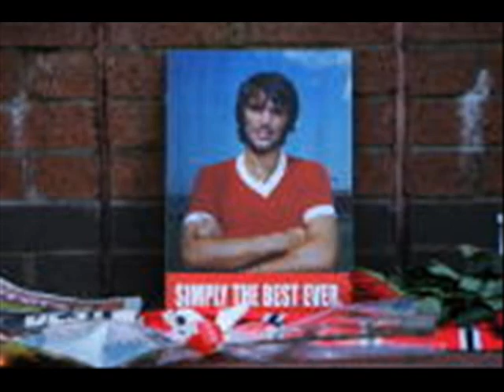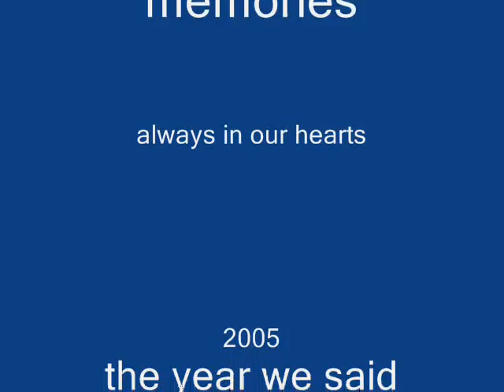the best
a video I made up from photos, the song is G4's " The last song"